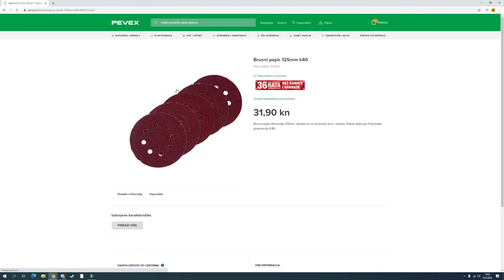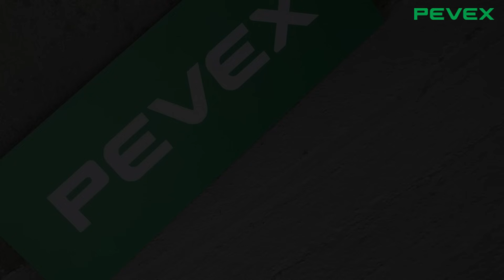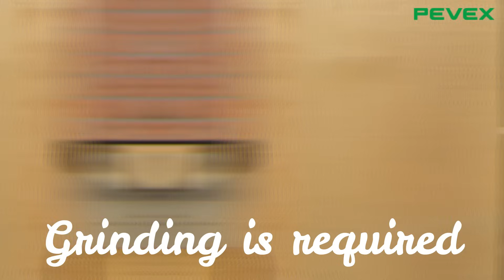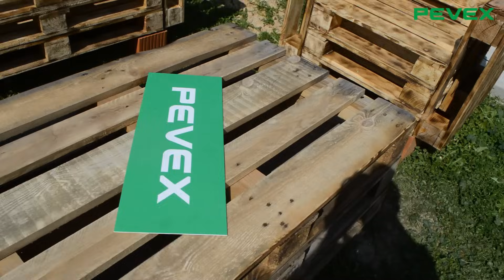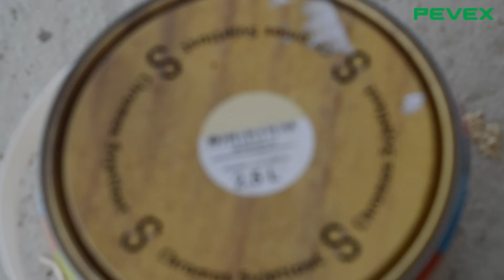Homemade GARDEN FURNITURE From PALLET !?